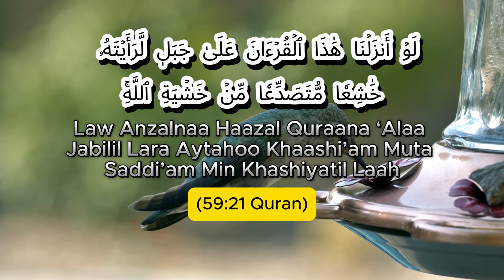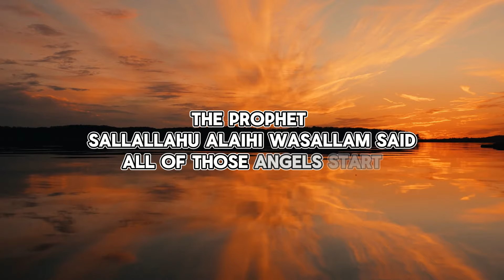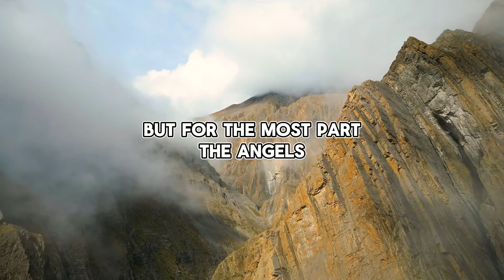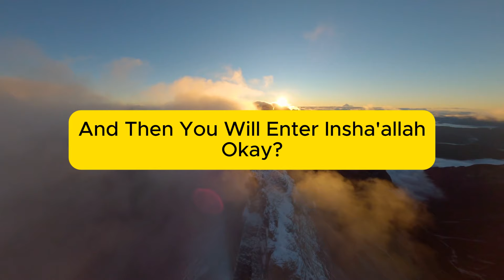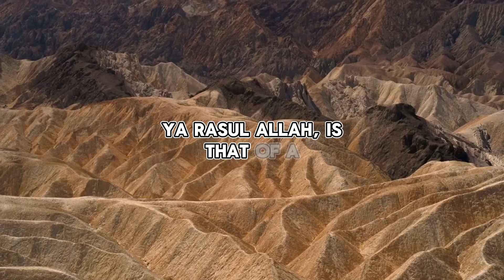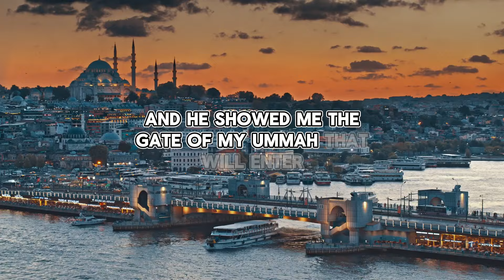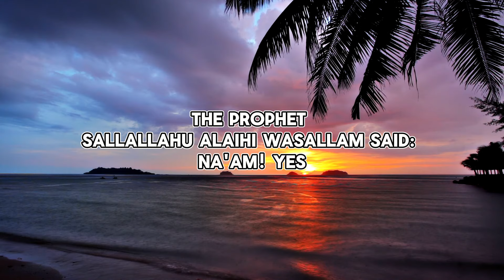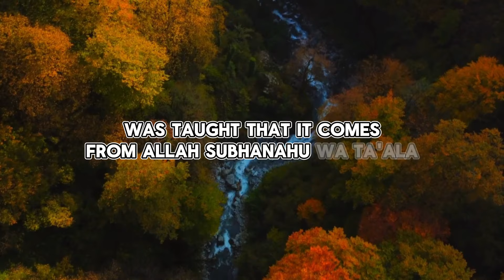Why Can't Angels Read the Quran? | Omer Suleiman Explains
Discover why angels cannot read the Quran as Omer Suleiman explains this intriguing aspect of Islamic belief. Gain deeper insight into the spiritual world and the significance of the Quran. Jazak Allah Khair!

🌙 Purchase Islamic dress like t-shirts, hoodies, and mugs